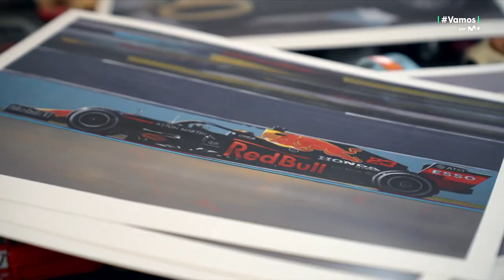Manu Campa, el pintor de los clásicos, con Miguel Portillo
Manu Campa nos abre las puertas de su estudio con sus colecciones y su próxima presentación.